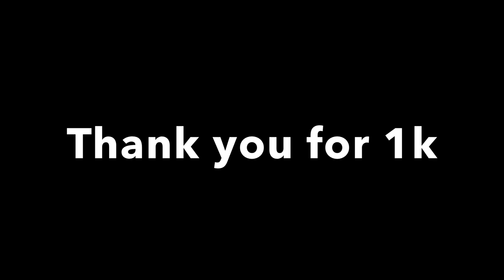1,000 subscriber special